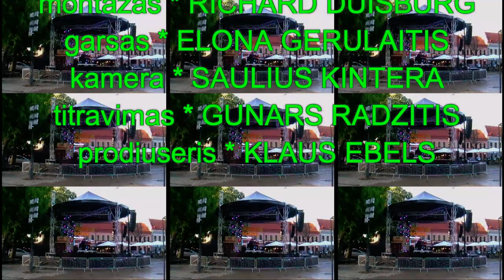Poezijos pavasaris ''2022 *** KAUNAS - EUROPEAN CAPITAL OF CULTURE